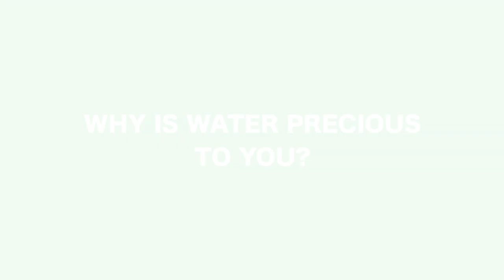MyTakeOnWater (2019) - Neo Xiaobin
Straits Times photojournalist Neo Xiaobin, recipient of the coveted Icon de Martell Cordon Bleu award in 2014, had the opportunity to capture photos in places like Nepal and East Timor over the course of her work. She remembers having to shower with just one scoop of water during her trip. These experiences made her realised her how lucky we are in Singapore.

"Water is precious and it is something that we should cherish. Saving water is not difficult and every little bit counts in making a difference,” shared Xiaobin.

Check out her works for the MyTakeOnWater Photo Challenge! You can take part in the challenge too by following these steps